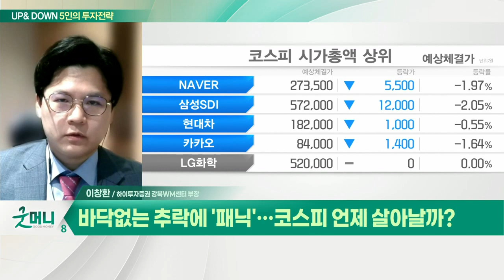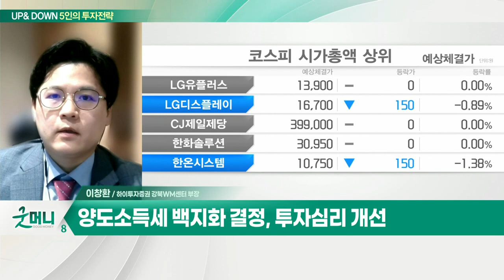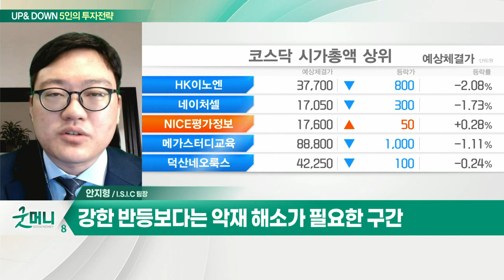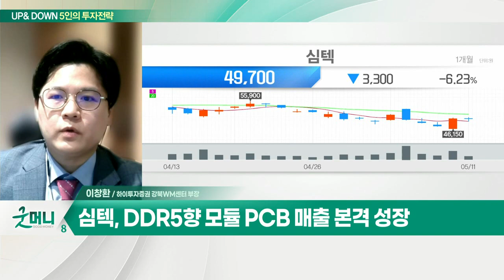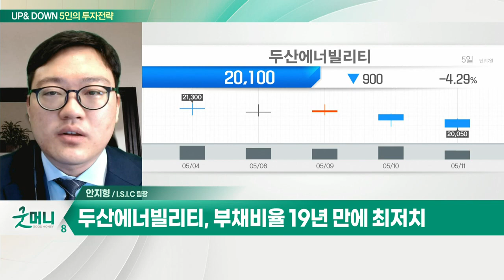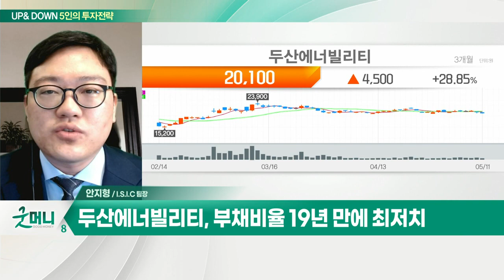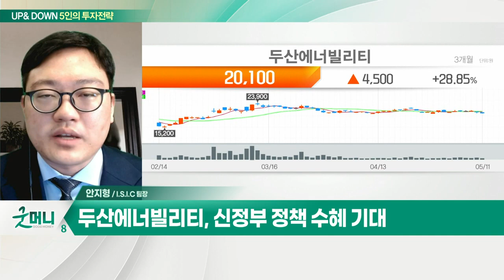심텍(222800)... 바닥없는 추락에 '패닉' / 두산에너빌리티(034020)... 코스피 '지지선' 2,600도 무너졌다_UP&DOWN 5인의 투자 전략 (20220512)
Q. 바닥없는 추락에 '패닉'… 코스피 언제 살아날까?
- 코스피 2,550선 저점 테스트 당분간 이어질 것
- 美 4월 CPI 8.3% 상승에 '인플레 고점 관측'
- 국제유가 100달러 재돌파 및 원달러 환율 상승
- 양도소득세 백지화 결정, 투자심리 개선

심텍(222800)
- 패키지 기판 업황 호조 속 호실적 기록
- DDR5향 모듈 PCB 매출 본격 성장
- 메모리향 패키지 기판의 타이트한 수급
- 메모리 DDR5로 전환, 반사이익 예상

Q. 코스피 '지지선' 2,600도 무너졌다… 전략은?
- 인플레이션과 경기둔화 우려 확산
- 코스피, 7거래일 연속 하락… 변동성 확대 전망
- 강한 반등보다는 악재 해소가 필요한 구간

- 부채비율 19년 만에 최저치
- 실적 개선 속 주가 상승 여력 충분
- 신정부 정책 수혜 기대